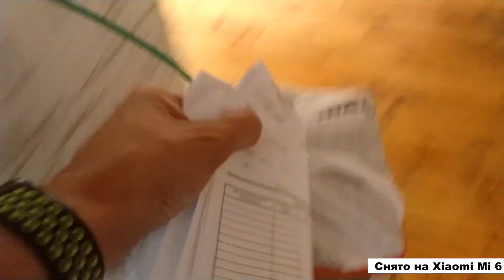ВНЕЗАПНО 20 000 ВАС